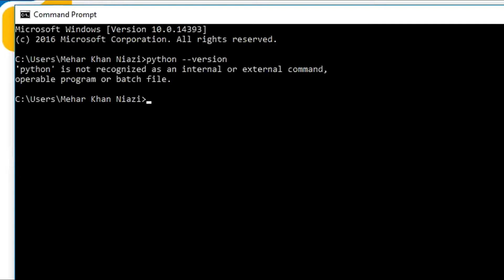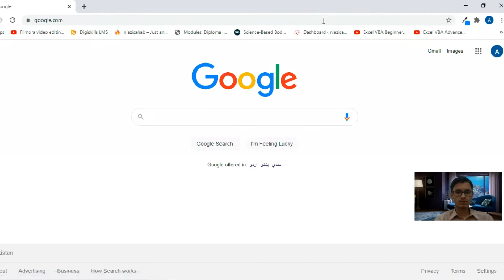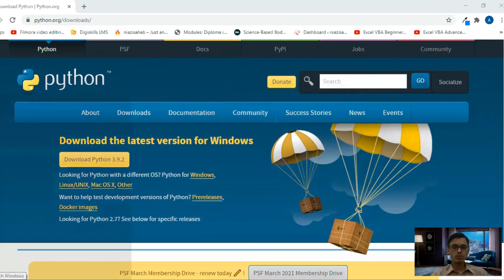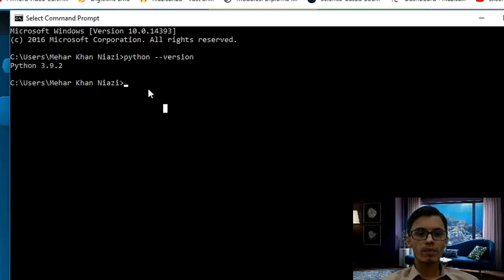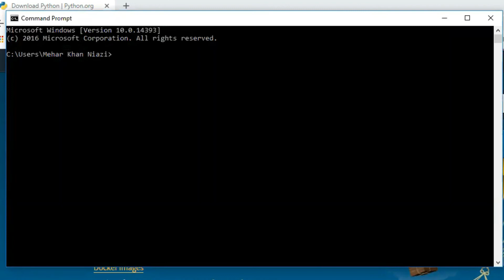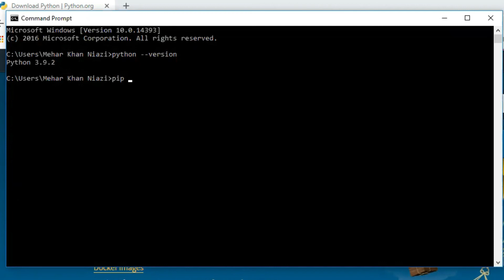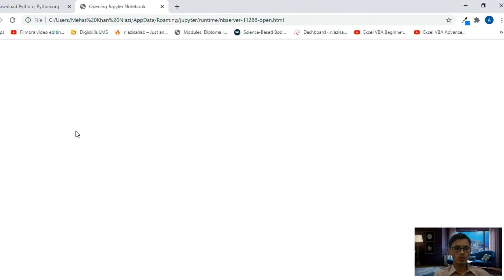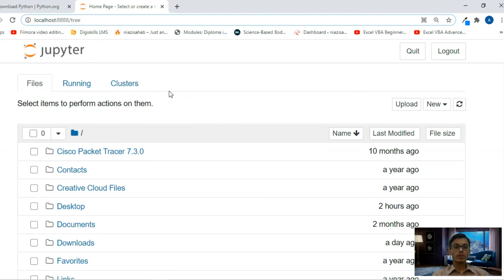Installing Python & Jupyter Notebook | Urdu